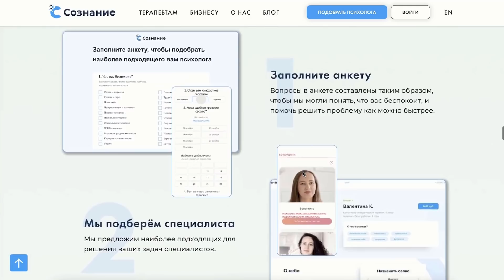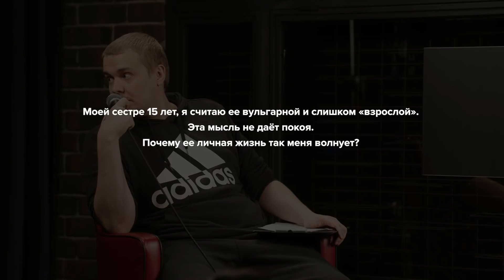Комплекс спасателя, Бесит сестра, Личная история | Леонид Кулаков | "Чужие письма"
Понимающие психологи и психотерапевты готовые помочь

Гость выпуска: Леонид Кулаков
Youtube канал: @StandUpPATRIKI

Тайм-коды выпуска:
00:00 Начало
00:01 Знакомство с гостем
03:22 Интеграция Сознание
06:36 Комплекс спасателя
38:41 Бесит сестра
54:36 Личная история

Продюсерская группа:
Ольга Кузнецова, Дарья Мозговая, Денис Михалев